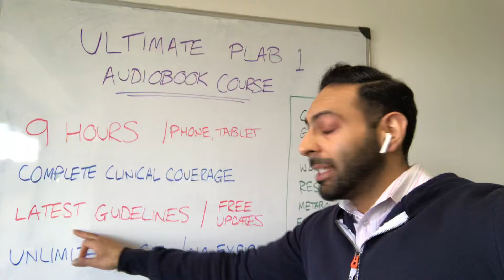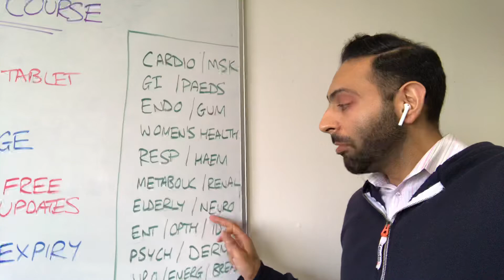Ultimate PLAB 1 Audiobook Course Launched!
🙌 Your Ultimate PLAB 1 Audiobook Course has launched!

🙌 The whole clinical PLAB 1 syllabus taught in one place

🙌 Purchase once, listen unlimited (online/offline)

🙌 Free updates as they release

If you're preparing for your PLAB 1 exam and struggle for time to read books and guidelines, this is for you!

Designed and created to listen and learn on the go, this 9 hour audio exposes you to all key clinical topics and completely breaks them down into manageable chunks.

🗣 "I've been waiting for this for so long!"
🗣 "I just know this is going to be amazing"

All major conditions and clinical areas are covered including clinical guidelines, common presentations, key investigations and up-to-date treatments. from cardiology to gastroenterology, from respiratory to paediatrics - we've got it all!

✔️ Download to phone or tablet
✔️ Listen anytime, offline or online
✔️ No expiry, unlimited listens

The (long) list of chapters covered:

👉 1) Cardiology
👉 2) Gastroenterology (1'03'57)
👉 3) Endocrinology (1'49'36)
👉 4) Ophthalmology (2'24'07)
👉 5) Respiratory (2'42'31)
👉 6) Women’s Health (3'19'25)
👉 7) Paediatrics (4'10'15)
👉 8) ENT (4'36'51)
👉 9) Musculoskeletal (5'00'46)
👉 10) Psychiatry (5'43'46)
👉 11) Renal (6'15'09)
👉 12) Dermatology (6'31'39)
👉 13) Neurology (6'58'08)
👉 14) Infectious Disease (7'39'48)
👉 15) Haematology (7'58'04)
👉 16) Breast Disease (8'25'48)
👉 17) Metabolic/Homeostatic (8'32'15)
👉 18) GU Medicine (8'43'27)
👉 19) Palliative/Elderly Care (8'49'38)
👉 20) Urology (8'52'31)
👉 21) Miscellaneous Conditions (9'03'40)